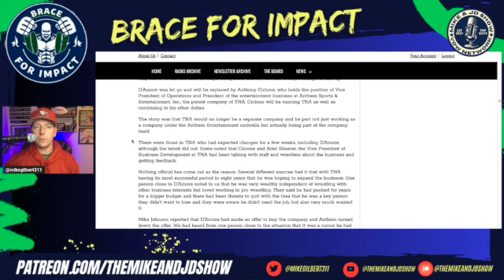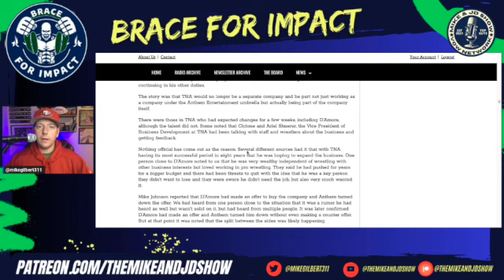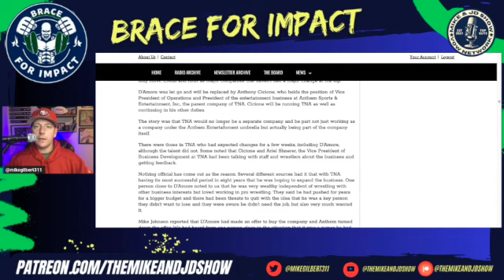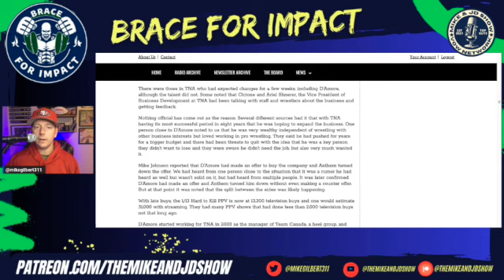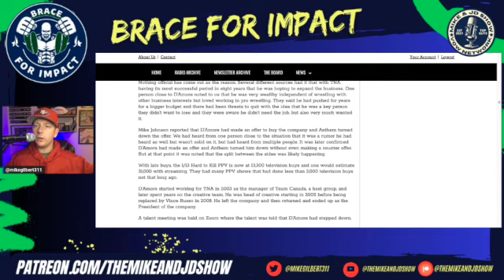Why Scott D'Amore was TERMINATED by TNA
For the full episode and the opportunity to watch/interact live every Saturday head

Mike provides the latest details as to why Scott D'Amore was terminated by TNA and what the companies future looks like